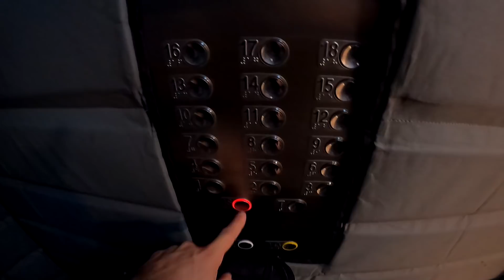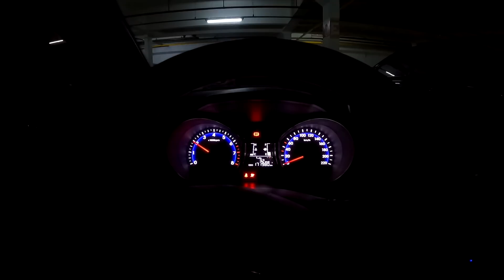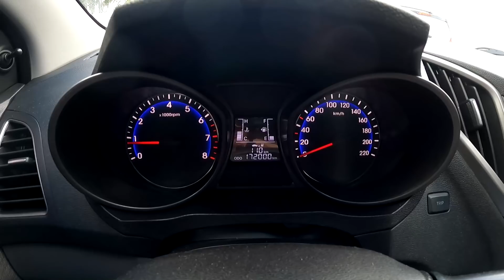😬 BATIDA DO HB20 - DA PRA ARRUMAR FÁCIL? TEM QUE TROCAR TUDO? A @NascarAutoSport vai dizer!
O CELTINHA TURBO DE PISTA E RUA PODE SER SEU POR APENAS R$25,00!

Fala galera, beleza? Como vocês sabem, quero trocar o carro da Carol, porém, alguns detalhes de funilaria precisam ser feitos. Será que a Nascar mata no peito?
Espero que curtam! Valeu galera! TMJ!'

Sigam a Nascar no Instagram: @nascarautosport
Entre em contato com a NASCAR AUTO SPORT pelo telefone: